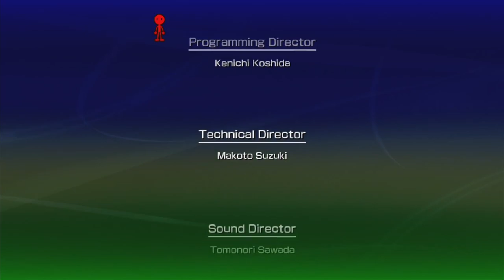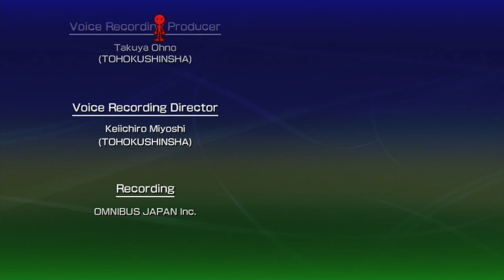Sonic Free Riders - Last Story (Full Playthrough)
Hey everyone, welcome to Sonic Station and today we have one last video closing our Sonic Free Riders full playthrough. This time we have all our heroes reunited to defeat the true undercover extra member of Team Dark: Metal Sonic! Enjoy the end of this journey with our well known Sonic Heroes in the XBOX Kinect exclusive Sonic Free Riders! Hope you enjoy it!

More videos still to come soon :)

===Other Information===